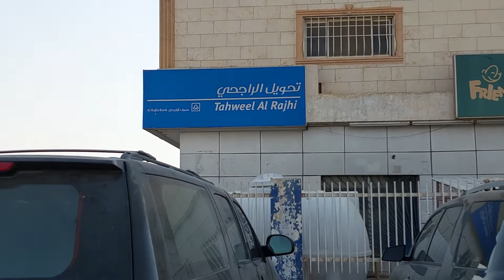How migrant workers living at gulf countries. How migrant workers send currency from abroad.